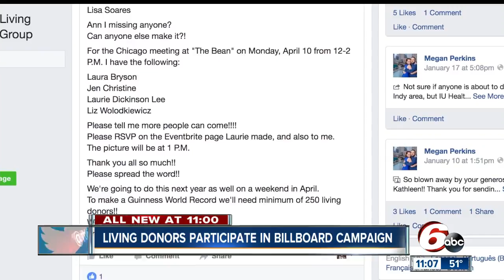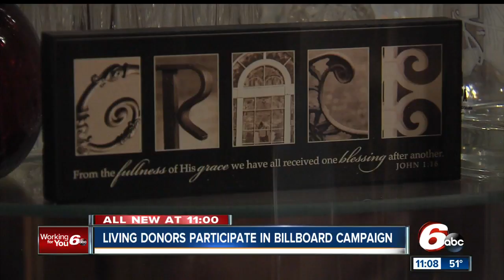Living donors participate in billboard campaign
The billboard will be for Indiana Living Donors Project